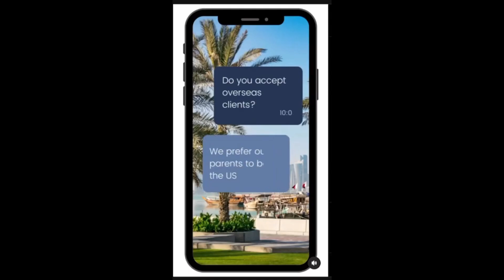Single Mother proves Kevin Samuels was Right